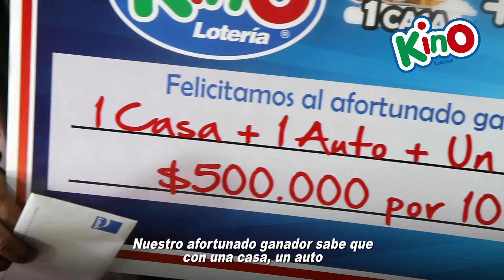Victor Durán , Ganador Combo Marraqueta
Hasta Temuco llegó el Combo Marraqueta para que don Victor Durán lograra por fin la ansiada estabilidad económica. ¡Tú también puedes ganar jugando tu Kino con Combo Marraqueta! Kino más opciones para ganar.